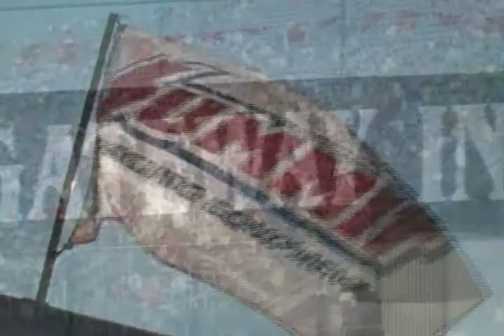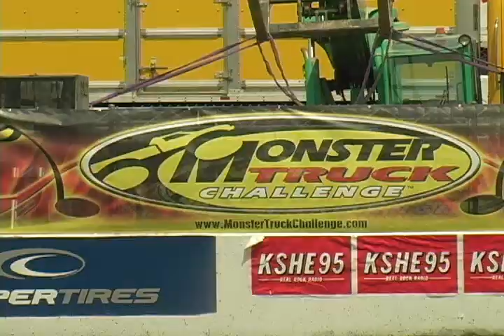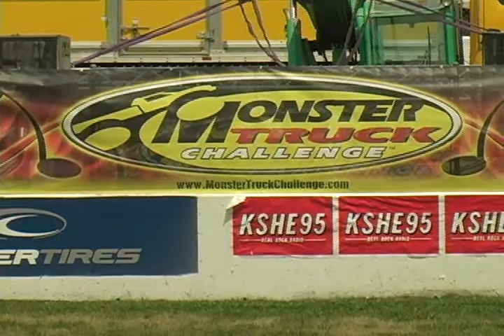TMB TV - St. Louis, MO Monster Truck Challenge '08 (1 of 12)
Monster Truck Challenge rolled into St. Louis, MO July 26th and TheMonsterBlog.com's major event coverage series, TMB TV was on hand for all the action. Ten monster trucks competed in racing and freestyle competitions at Gateway International Raceway. See Bigfoot, Raminator, Tailgator, Avenger, Brutus, Barbarian, Equalizer, Hot Tamale, Nitemare and Bounty Hunter in action now, right here on TMB TV!

For more of the best monster truck news, information, and coverage, check out TheMonsterBlog.com - We Know Monster Trucks!

Footage By:
Colby J. Marshall

"St. Louis Blues March" - Glenn Miller Orchestra

Copyright:
TheMonsterBlog.com 2008